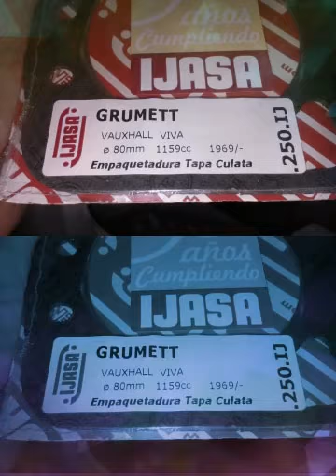Grumett sl 1973 (Created